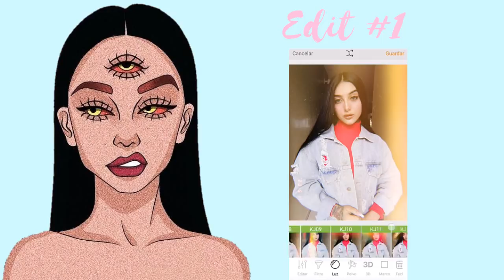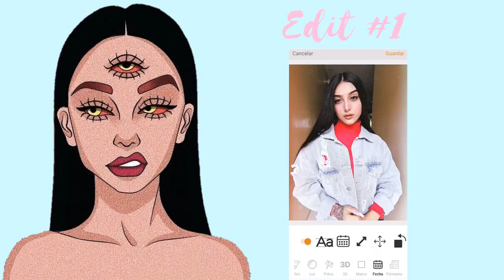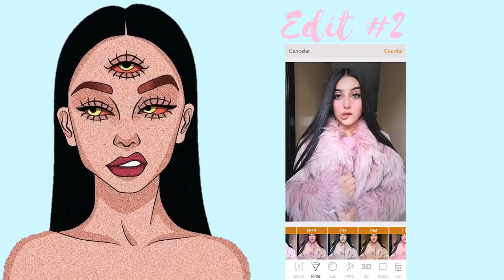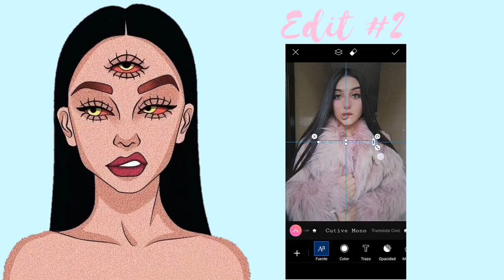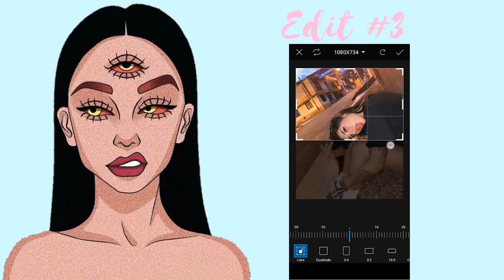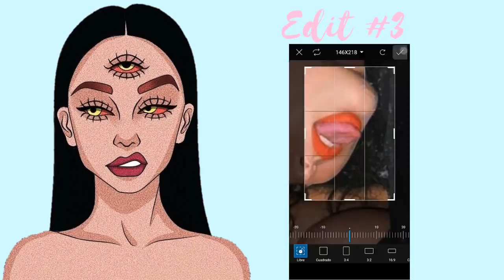¿CÓMO EDITO MIS FOTOS DE INSTAGRAM? | Sofi Muñoz